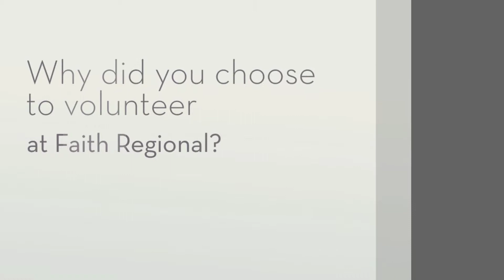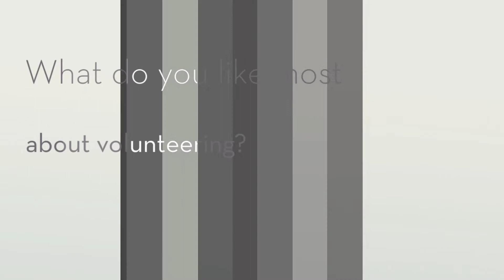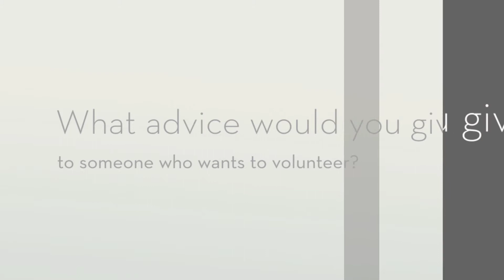Get to Know VOLUNTEER - Danielle Krohn